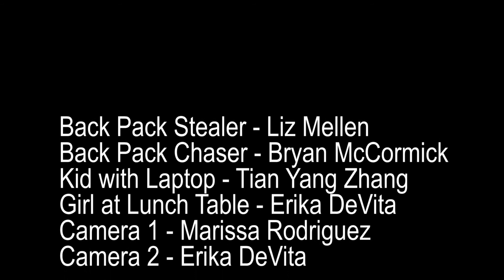COM128 In Class 4: Claudia Ghisolfi